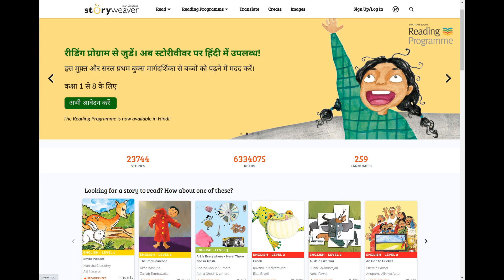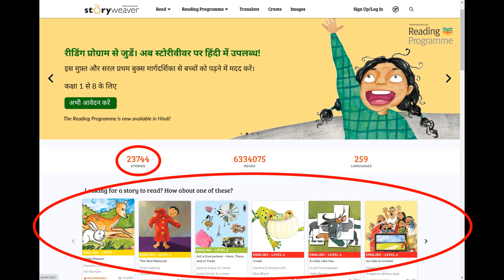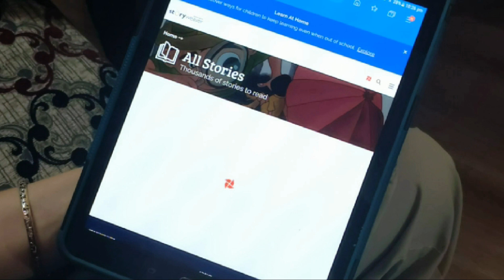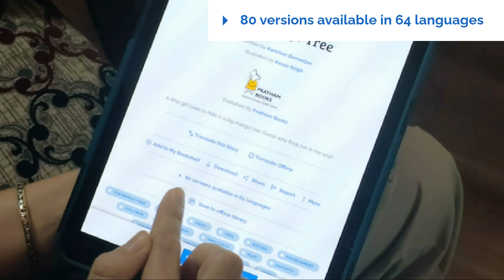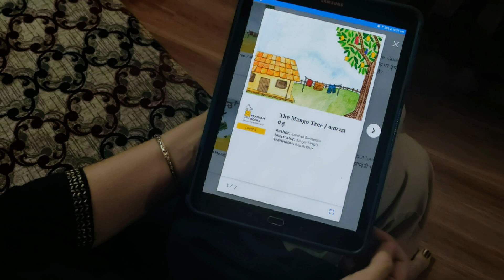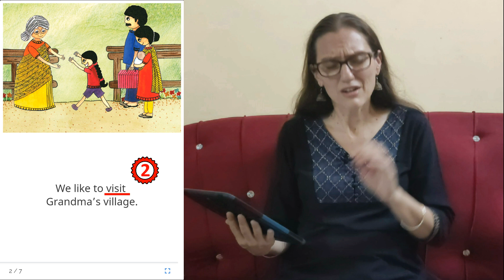Learn English Through Story ll Improve Vocabulary ll Practice with Kids ll Hindi to English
Improve vocabulary through this learn English through story method! Make English learning fun so you can practice with kids.

Our friends at StoryWeaver (StoryWeaver) have thousands of story options so you can learn English through stories and their most basic options even offer Hindi to English practice! This method will improve your vocabulary and let you practice with kids and help them enjoy learning English as they learn English through story.

Today's story, The Mango Tree, is from Story Weaver. It's written by Kanchan Bannerjee and illustrated by Kavya Singh. You can find the full original story

Credits:
Bell Sound: "Hand Bells, D, Single.wav" by InspectorJ of Freesound.org